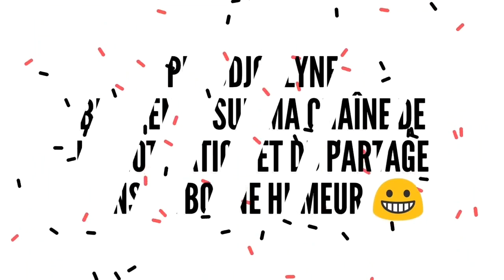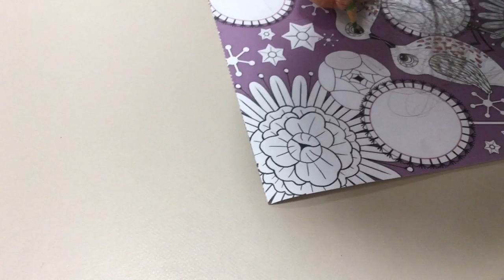ON Y PASSE DES BONS MOMENTS 👭🤱/ProudJoslyne